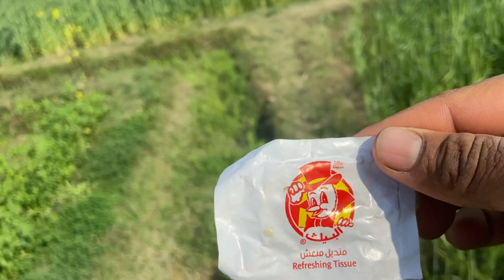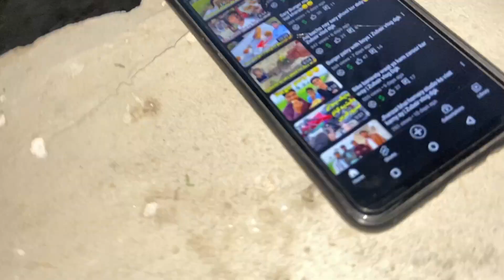Mary bateja ka face reveal | Zubair vlog dgk